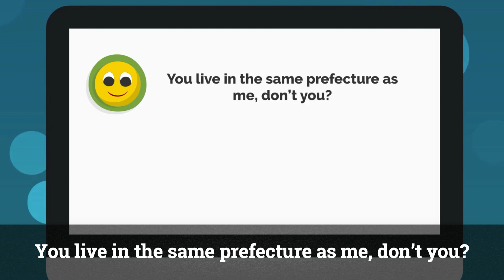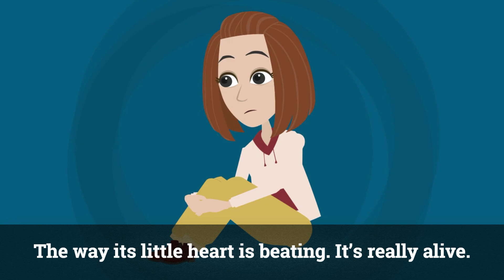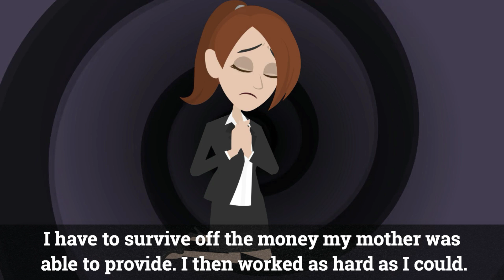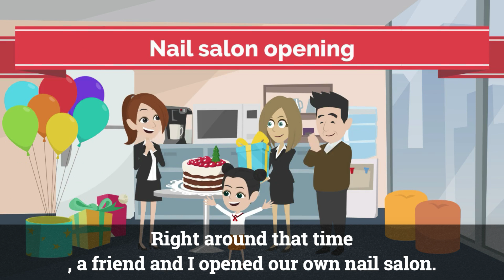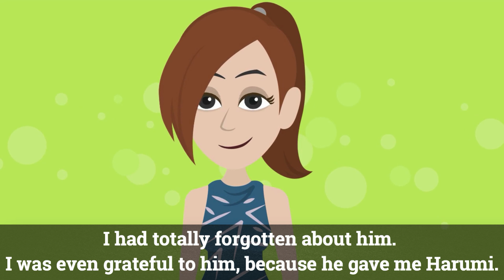[Animated Stories] Being A Mother When I Was 16 Was Hard For Me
When I found out I was pregnant, I hadn't seen him for a long time, I was worried, Dad won't accept this...
The purpose of this channel is to give people the opportunity to share their story about heartbreaks, unusual experiences, successes or challenges in life or anything that sound interesting and have their story animated and shared it with the world.
Revenge
Gossip
vyond
Animated Film
Animated Story
Animation Dubs
Text Messages
Apple Text
voice dub
stories animated
animated stories
Text Animation